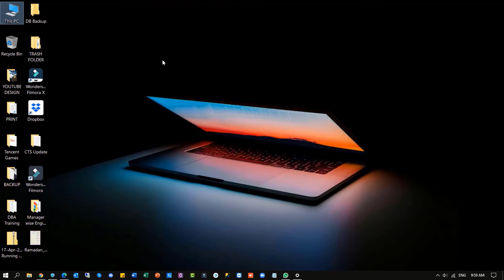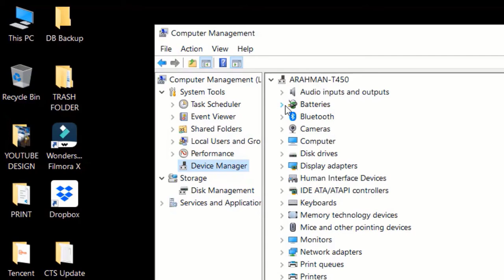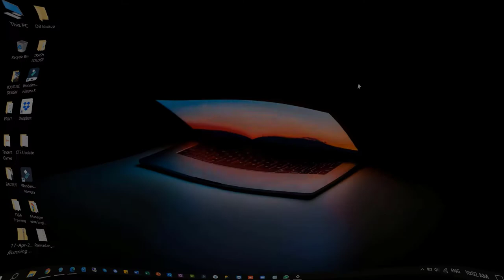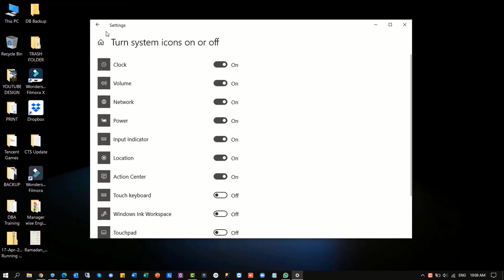How to Restore a Missing Battery Icon on Windows 10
Welcome to another new video, today I will discuss How to Restore a Missing Battery Icon on Windows 10. This problem is recently common after windows update issues.

Timestamps:
0:06 Today's Topic

Please Submit Your Valuable Comment For Improving my Contents Quality.